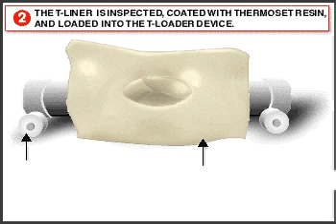Trenchless CIPP Main to Lateral Connection Solution- T-Liner by LMK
Animation showing the installation of LMK's T-Liner System.